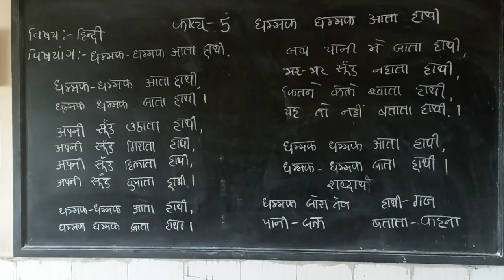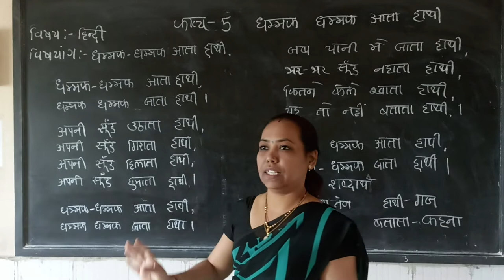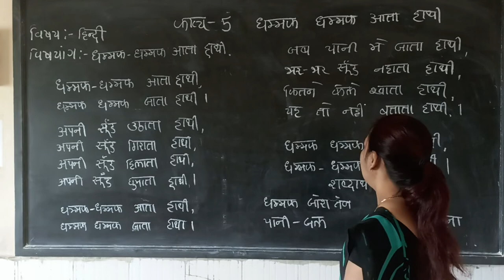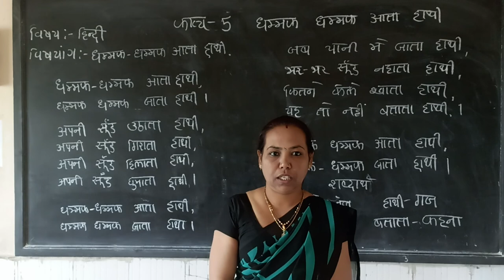std 4 Hindi che 5